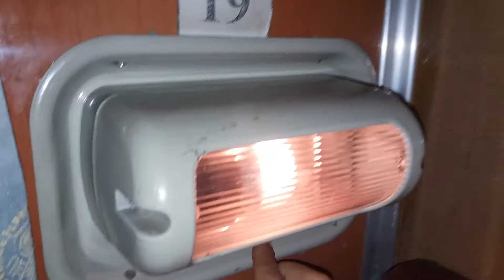Поезд Измаил- Киев. Обзор купе или назад в прошлое. Поезд времен СССР